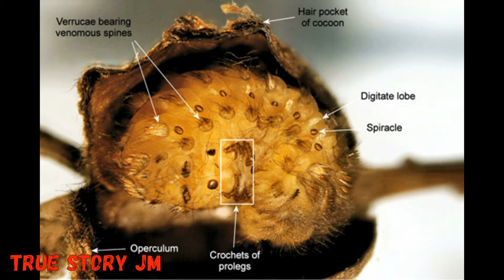TOP 20 SCARIEST INSECTS ON EARTH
True Story JM
You wouldn't want to tangle with these dangerous bugs. For this list, we'll be looking at the most unsettling insects and arachnids found around the world. Our countdown includes Brahmin Moth Caterpillar, Goliath Beetle, Hornets, Australian Funnel-Web Spider, Goliath Birdeater, and more!